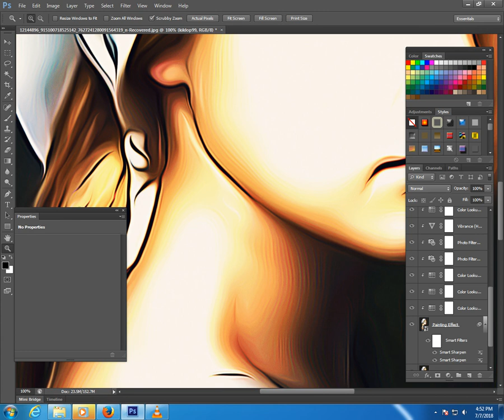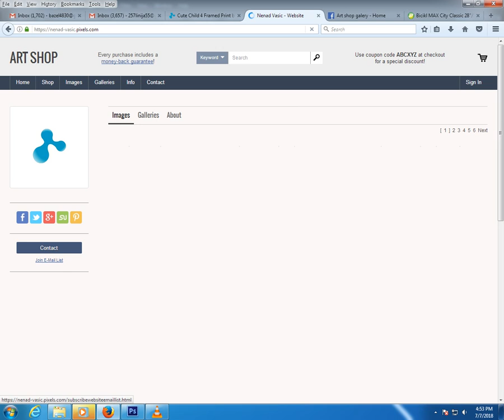cute child painting